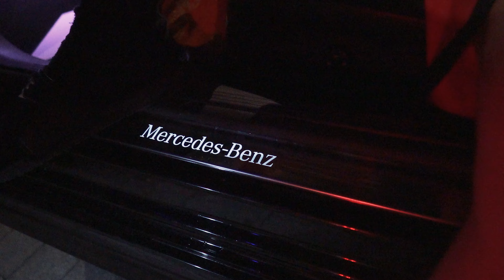Breadwork Kay - Cognac (Official Music Video)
All characters in this visual are entirely fictional. Names, characters, businesses, places, events and incidents are either the products of the author’s imagination or used in a fictitious manner. The events that occur are purely symbolic and should not be taken literal. Any resemblance to actual persons, living or dead, or actual events is purely coincidental.